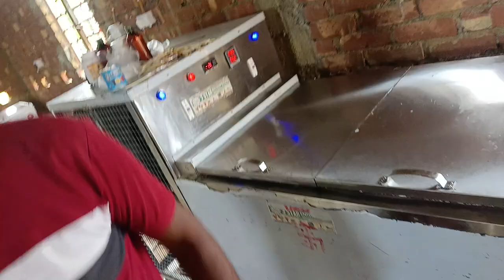ICE CREAM LOLLY TANK (6 FARMA/MOULD) MACHINE KATIHAR BIHAR, "8210644487''9934244487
ICE CANDY MAKING  MACHINE KATIHAR BIHAR , PIN :- 854105

ITEMS :--

MOULD(FARMA)
ICE CREAM TROLLY/PUSH CART
NILKAMAL ICE BOX
ICE CREAM LOLLY TANK MACHINE
ICE CREAM HARDENER MACHINE
ICE CANDY MAKING MACHINE
ICE CREAM AIR CHURNER MACHINE
RIM
ETC.

LINK:-